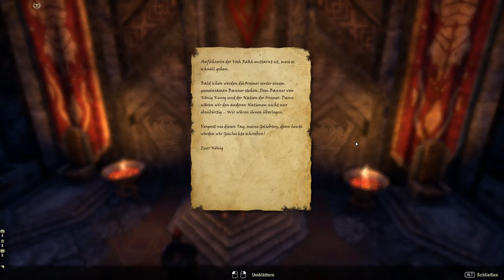Teso #189 - Königsgambit [Lets Play] [The Elder Scrolls Online]